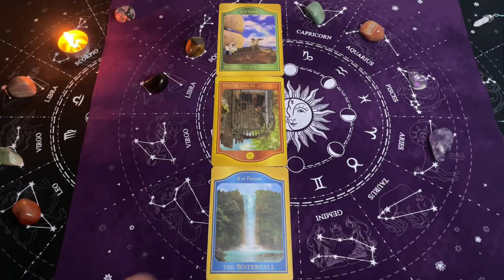Koziorożec ♑️, 7-13 Październik 2024, TYGODNIOWY SHORT Tarot z Oobe Powieści